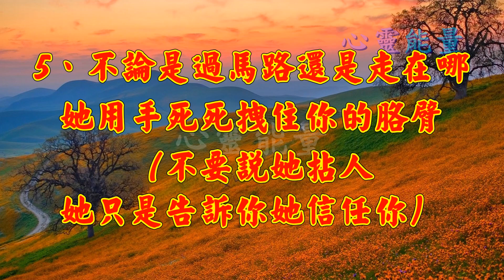心靈能量【當我轉身離開，並不是真的想走，而是離開時想要被挽留】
當我轉身離開，並不是真的想走，而是離開時想要被挽留
1、她說：我不高興了（不要怪她無理取鬧，她不是真的不開心）

2、她總說自己又胖了或者長得不夠漂亮（不要覺得她嫉妒別人，她只是怕在你眼中不夠完美）

3、她說你看誰多有錢，長得多帥（你不用生氣，在她眼裡，你是最好的，她只是想讓你為了她努力奮鬥）

4、她不分場合的抱你，吻你（她不是炫耀什麼，只是想讓別人知道你倆有多好）

5、不論是過馬路還是走在哪，她用手死死拽住你的胳臂（不要說她拈人，她只是告訴你她信任你）

6、她總是走在你的左邊（不要說她多事，她只是想離你的心更近一些）

7、她愛憂傷，愛掉淚（別怪她多愁善感，她只是缺乏安全感，她很少會為別人流淚）

8、在買東西時她總徵求你的意見（別說她沒主見，依賴你，她只是尊重你，凡事以你為先）

9、出去吃飯，她吃得很少說吃不了了，讓你替她吃（別說她挑食或者浪費，她只是怕你吃不飽）

10、買東西她總買便宜的（別說她小氣，她只是想為你省錢）

如果有人一直這樣對你，保證很愛很愛你